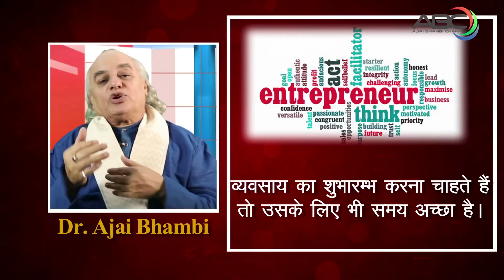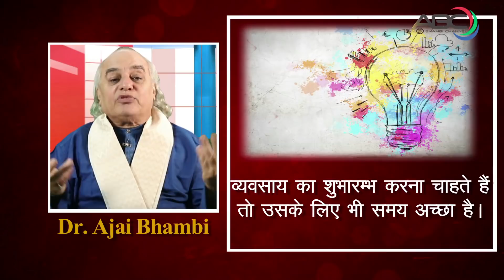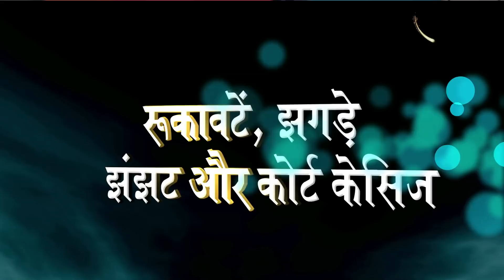वार्षिक भविष्यफल 2018 | धनु राशि | Yearly Horoscope 2018 | Sagittarius | Pt. Ajai Bhambi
Sagittarius Forecast 2018, Sagittarius Prediction, Sagittarius Astrology, Sagittarius Horoscope 2018 - General Trends

धनु राशि  के जातको के लिए कैसा रहेगा 2018 जानिए प्रसिद्ध ज्योतिषाचार्य पंडित अजय भाम्बी जी से,
जानिए 2018 में आपके ग्रहों की स्थिति और उनका आपके जीवन में प्रभाव, और वर्ष 2018 में कैसा होगा आपका स्वास्थ्य,करियर, जॉब, धन, व्यवसाय, निवेश, प्रेम सम्बन्ध, शादी, वैवाहिक जीवन,और यात्रा।

Sagittarius Yearly Horoscope for 2018. In this video, celebrity astrologer Pandit Ajai Bhambi is going to tell you how the Year 2018 will be for Zodiac Sign Sagittarius.

Know your year forecast, planet's position in 2018 and their impact in your life, and how will be your health, career, job, wealth, business, investment, love relationship, marriage and marital life, travel in 2018.